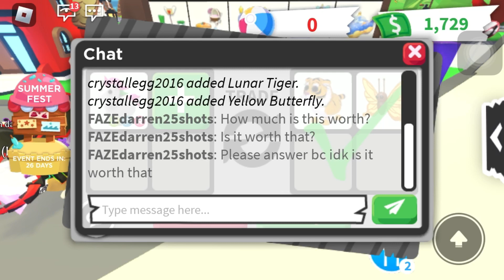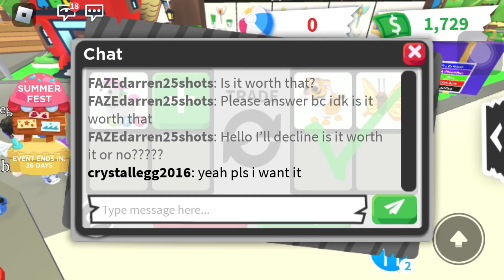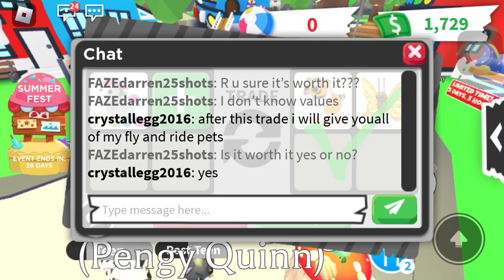Catching scammers in Adopt Me😼